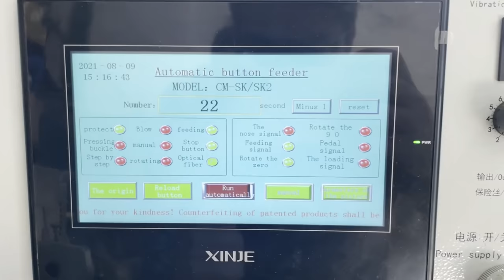Electronic button sewing machine with automatic feeder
UN438D-SK electronic button sewing machine with automatic feeder